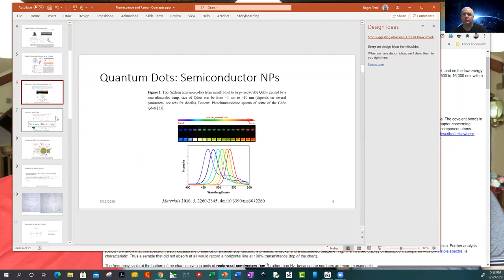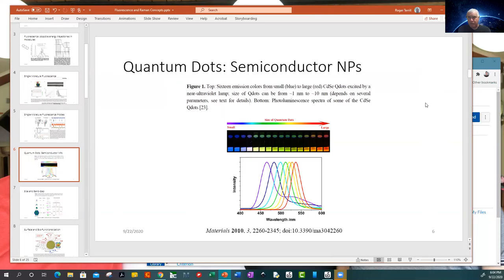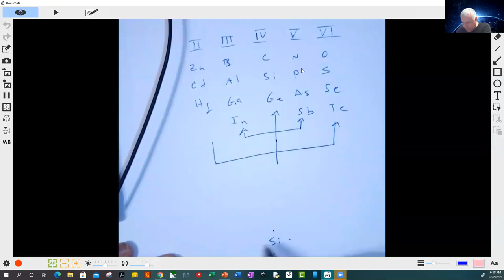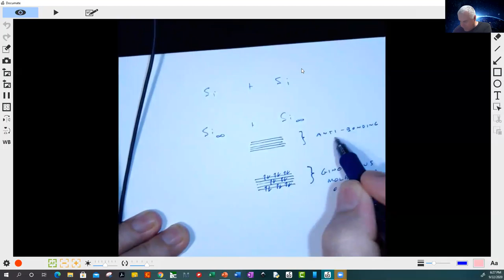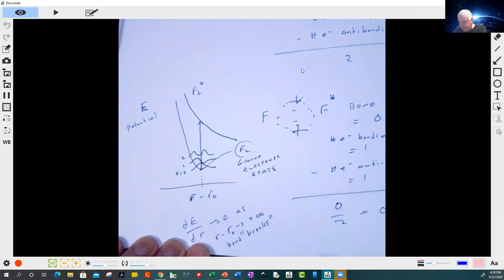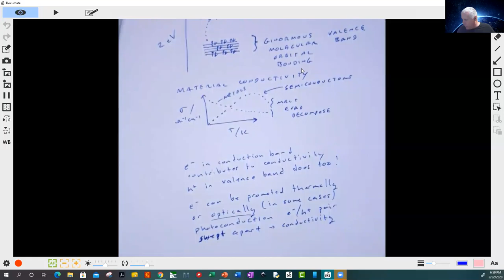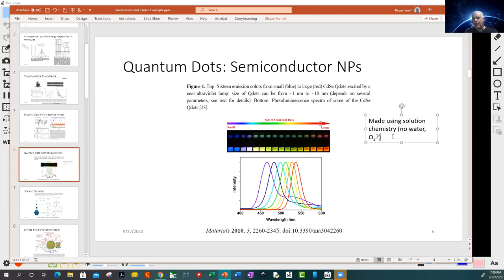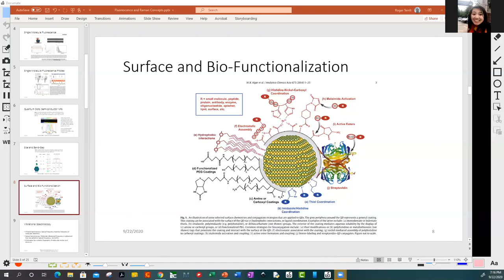2020-09-22 Chem 250 Lecture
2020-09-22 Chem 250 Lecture